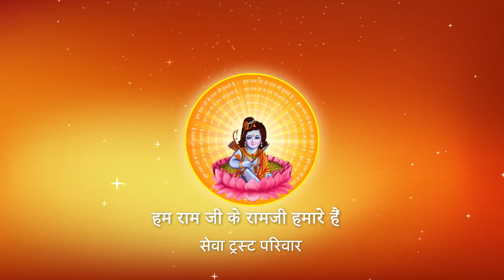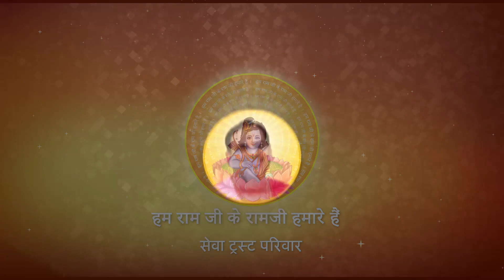भगवान को अपना बनाने के लिए एकदम सरल उपाय ! जानिए... I Pujya Prembhushanji Maharaj I DELHI I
Katha Summary:
भगवान को अपना बनाने के लिए एकदम सरल उपाय ! जानिए... DELHI
Pujyashri’s Ram Katha in DELHI

II*II*II*II*II*II*II*II*II*II*II*II*II*II*II*II*II*II*II*II*II*II*II*II*II*II*II*II*II*II*II*II*II*II*II*II*II*II*II*II*II*II*II*II*II*II